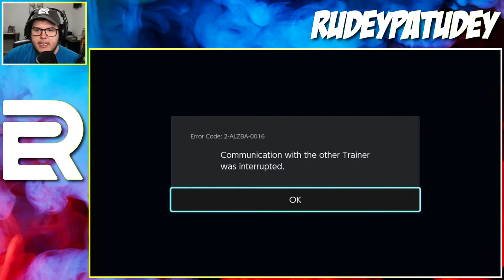Electric Gym Team In Doubles!